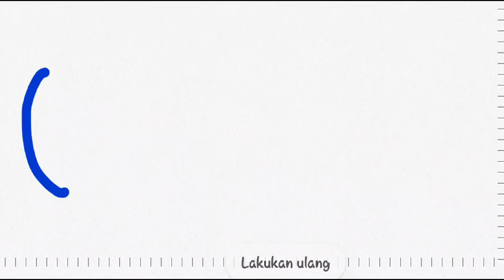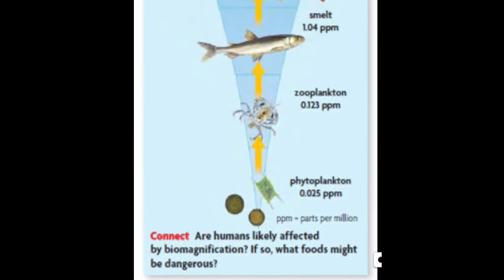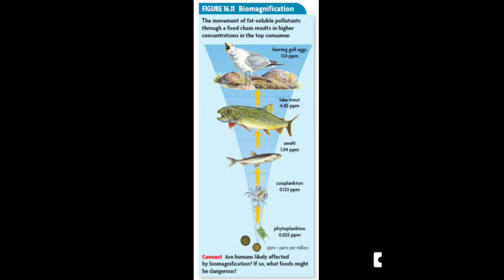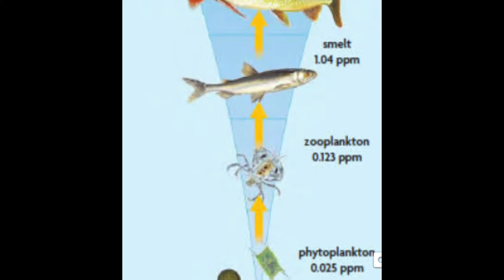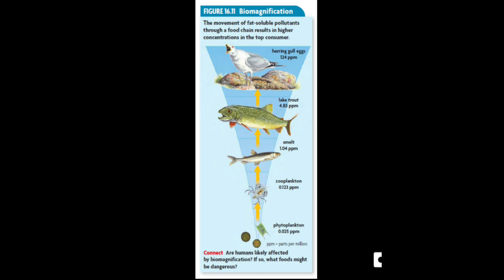BIOMAGNIFIKASI-Peningkatan Polutan di rantai makanan